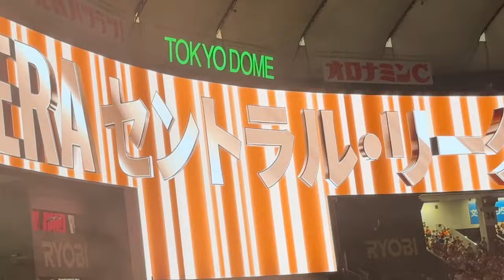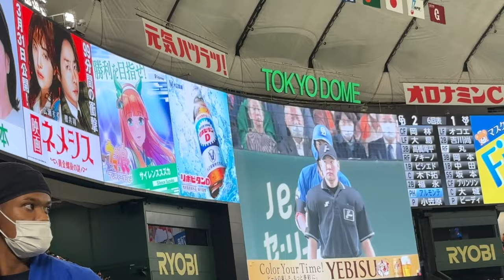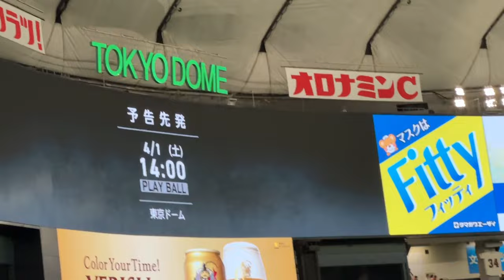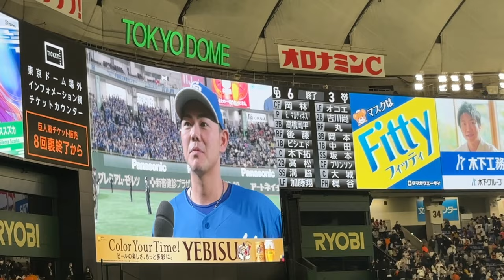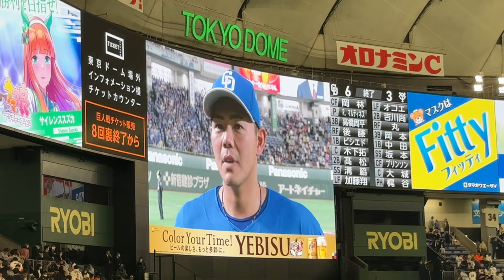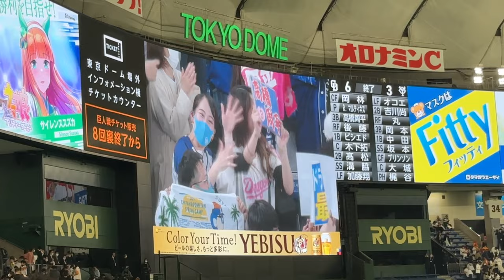【現地ダイジェスト】中日ドラゴンズ対 読売ジャイアンツ 開幕戦【小笠原慎之介 145球】(2023年3月31日 東京ドーム)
190713 オールスターゲーム セリーグ二次会(途中から)

マルティネス 松山晋也
細川成也 鵜飼航丞 大島洋平  アリスティデス・アキーノ
後藤駿太